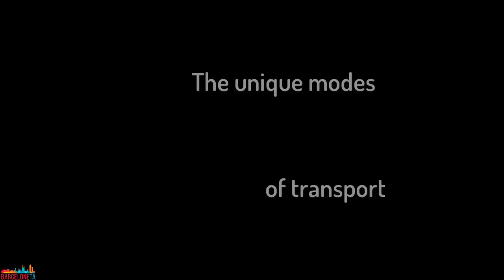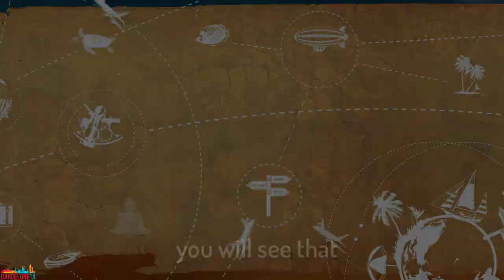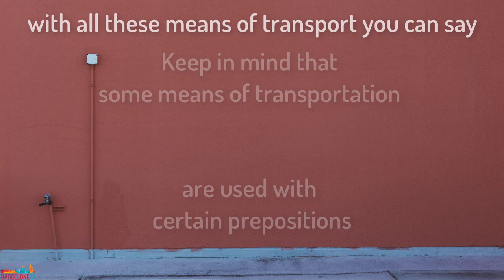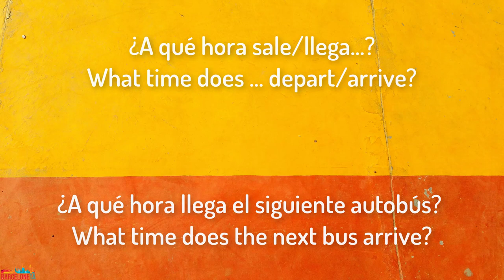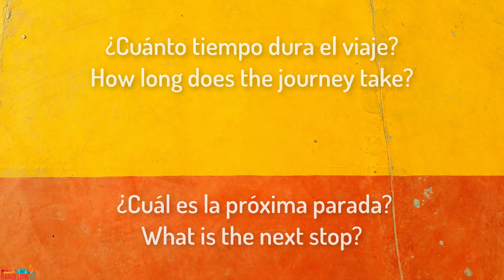Ισπανικά μαθήματα: Τα μέσα μεταφοράς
¡Hola amigo!
Η κινητικότητα αποτελεί ένα από τα πιο θεμελιώδη και σημαντικά χαρακτηριστικά των οικονομικών ή κοινωνικών δραστηριοτήτων, καθώς ικανοποιεί τη βασική ανάγκη μετάβασης από τη μια θέση στην άλλη, μια ανάγκη που διαδίδεται από τους επιβάτες, τα φορτία και τις πληροφορίες. Ανεξάρτητα από το στόχο της, η κινητικότητα είχε και συνεχίζει να έχει βαθιές επιπτώσεις στις σύγχρονες κοινωνίες.
Εξάλλου, η ιστορία των μεταφορών είναι συνυφασμένη με την ύπαρξη της ανθρώπινης ζωής. Ο πρωτόγονος άνθρωπος μετακινούνταν βαδίζοντας σε αναζήτηση τροφής ή από περιέργεια...
Από τότε έχουν περάσει πάρα πολλά χρόνια, όμως ακόμα και σήμερα, μέσα στην αίθουσα, την ώρα της διδασκαλίας. τα μέσα μεταφοράς συνεχίζουν αν αποτέλουν ένα ενδιαφέρον για όλους, μαθητές και καθηγητές.
Ο λόγος απλός. Όλοι έχουν να μοιραστούν μια ιστορία από ένα ταξίδι με ένα μεταφορικό μέσο που τους έκανε εντύπωση.

Σήμερα λοιπόν θα μάθουμε τα μέσα μεταφοράς στα ισπανικά!